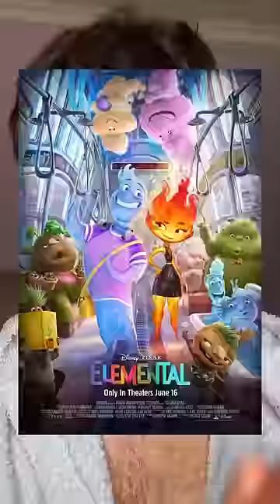MI TRUCCO PER L'ANTEPRIMA DI ELEMENTAL